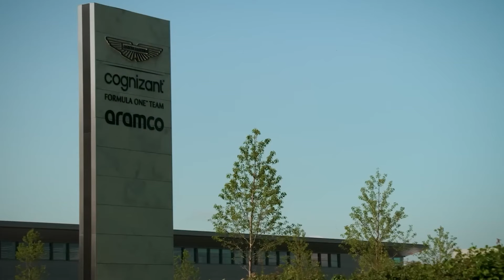Breaking News: Lawrence Stroll's Radical Shake-Up at Aston Martin Is Unreal!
Lawrence Stroll has orchestrated a radical shake-up at Aston Martin, sending shockwaves through the Formula One world. This unprecedented move by Stroll is poised to redefine Aston Martin's future trajectory, suggesting big changes ahead for the team's structure and strategy possible Lance Stroll move. The details are still unfolding, but this shake-up could signal a bold new era for Aston Martin under Stroll's leadership.